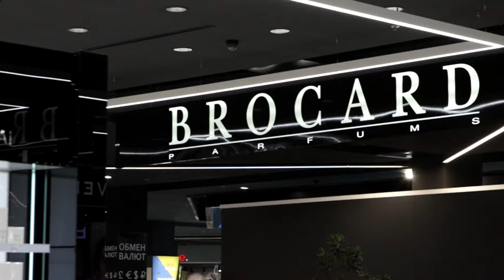АРОМАТ ДЛЯ СВИДАНИЯ С БЫВШИМ : выполняю парфюмерные задания зрителей!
Привет, мои ароматные друзья! Спасибо за ваше внимание и общение. Мы с вами спорим, обсуждаем, даем друг другу советы. И я решила сделать видео с самыми интересными запросами.

ТАЙМ КОД:
1. АРОМАТ ДЛЯ МУЖЧИН, КОТОРЫЙ ОТПУГИВАЕТ 1:22
Comme des Garcons. Black Pepper

2. ЧТО ПОДАРИТЬ СЕСТРЕ - ТИНЕЙДЖЕРУ 2:43
Lanvin Modern Princess Blooming

3. КАКОЙ АРОМАТ МОГЛА БЫ ИСПОЛЬЗОВАТЬ ДО КОНЦА ГОДА 4:25
Montale Aoud Lagoon

4. КАКОЙ АРОМАТ ПОДАРИТЬ МУЖЧИНЕ, С КОТОРЫМ ХОЧЕТСЯ БЫТЬ 6:23
Lalique Encre Noire for Men

5.АРОМАТ ДЛЯ СВИДАНИЯ С БЫВШИМ 7:45
Attar The Queen of Sheba
Parfums de Marly Cassili